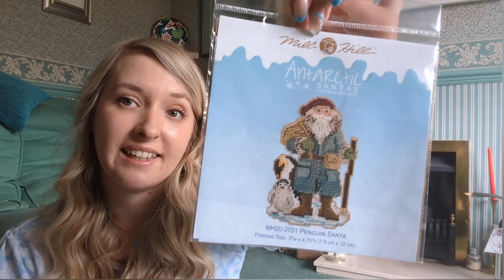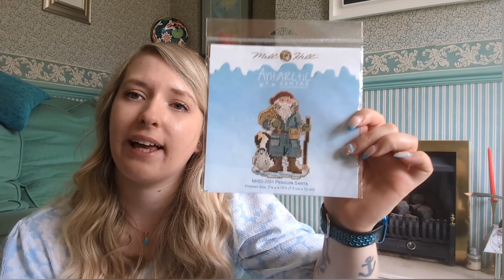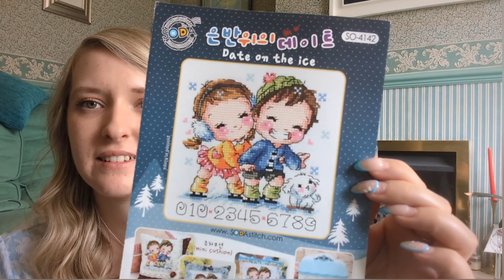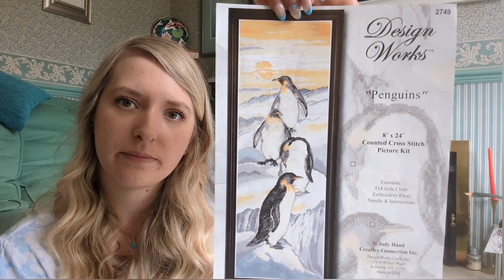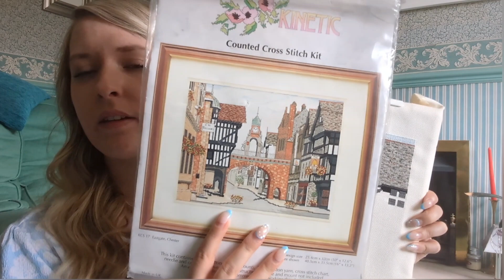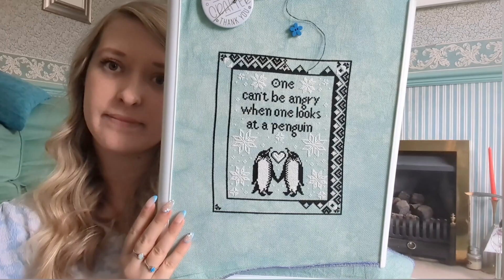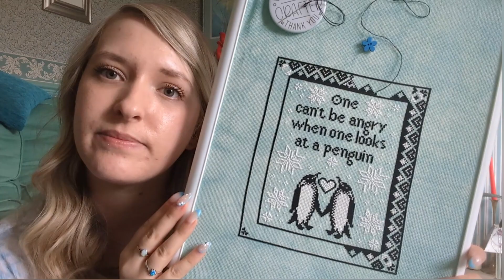FlossTube 11 - Im Back For Now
Thank you for taking your time to come over to my FlossTube! I hope you enjoy it!

Finishes-
° Easter Bunny Pattern from @achoocraft on Instagram
° Giggly Wigglies Penguins by The Trilogy
° Christmas Pattern from @sweetwingstudio on Instagram
° William Morris Strawberry Thief from DMC
° Monthly Patterns are Well Hello There from Hands on Design
° Pop up Series Cafe by Soda Stitch

Stitchy Kindness Mentions -
° Amber @RogueMamaStitcher1
° Sally @stitchysally

WIPS-
° Chester Penguin charted by pic2pat
° Christmas Wreath by The Frosted Pumpkin Stitchery
° Humboldt Penguins by @ayja_gsd_cs on Instagram
° Sunset Penguins by Design Works
° Eastgate Chester by Kinetic
° Grandad
° Cross Stitch by Creatively Crafting on Instagram
° Ruskins Penguins by Modern Folk Embroidery